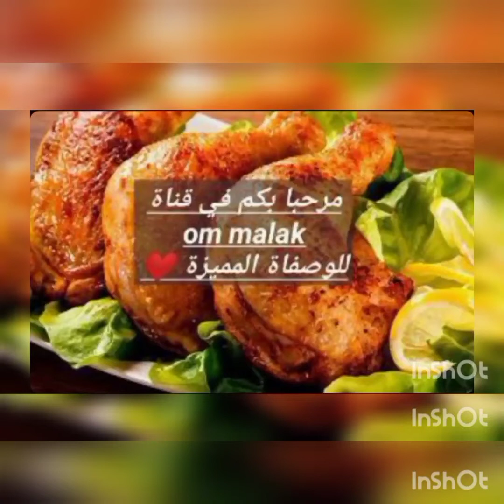تحضيرات عيد الفطر🎆حليوات بسيطة كتجي هشيشة تدوب في الفم للعيد/شهيوة للغداء/بيبي معمر مشرمل👌😋